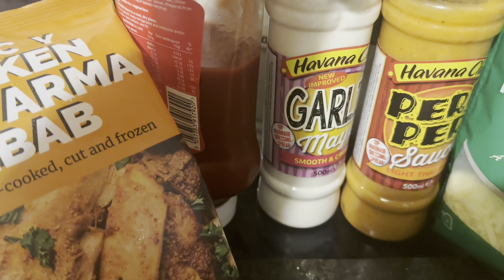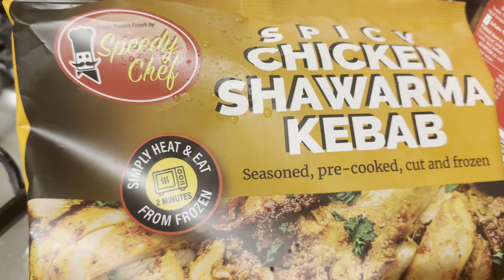Shawarama New Recipe | The Right Way | Chicken Shawarama at Home recipe | Urdu & Hindi by Attiaz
Attia